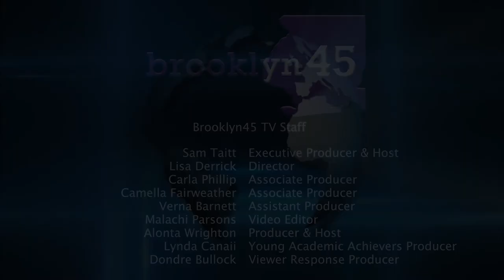Generational Wealth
Professor Sam Taitt speaks with Kyara Gray, owner of Charm City Buyers, a real estate investment firm, about what you should be thinking of to establish generational wealth.  Also, we hear from Alonta Wrighton who speaks with George Leonard, Principal of CAMPA Middle School, about understanding the key to a "Scholastic Roadmap" as students prepare for college admission.